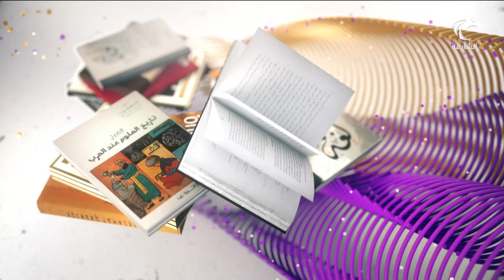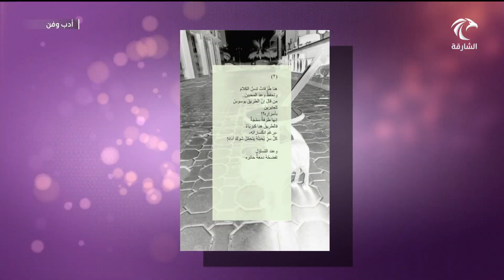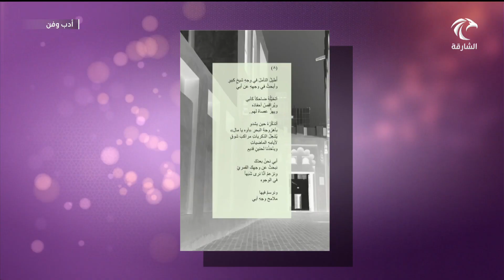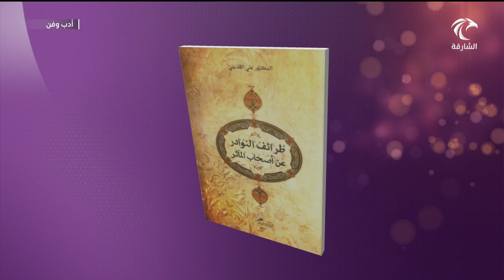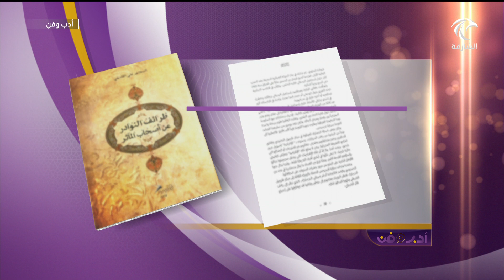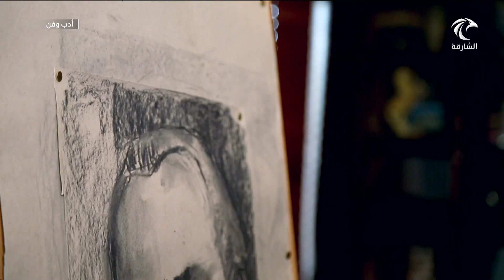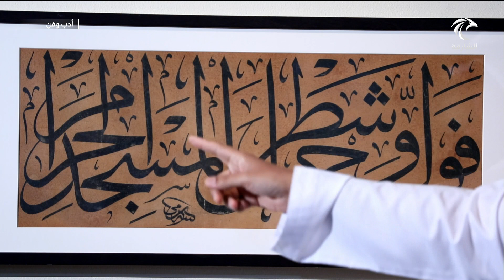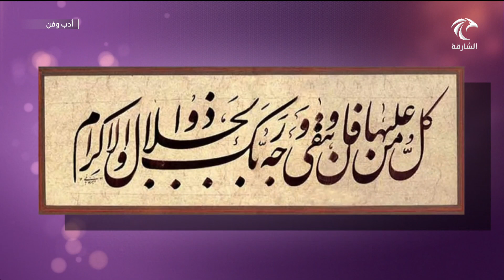برنامج أدب وفن | 05-12-2020